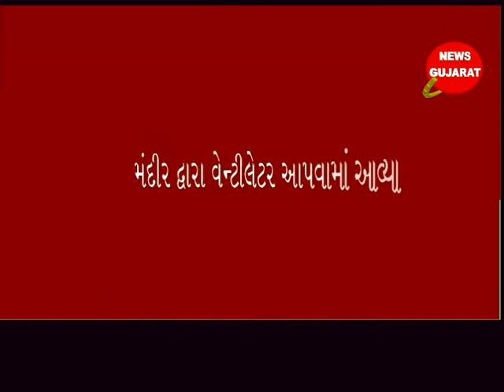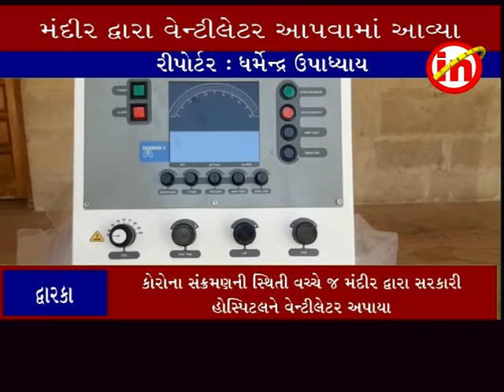દ્વારકા ઃ દ્વારકાધીશ મંદીર દ્વારા હોસ્પિટલને ૯ વેન્ટીલેટર અપાયાં